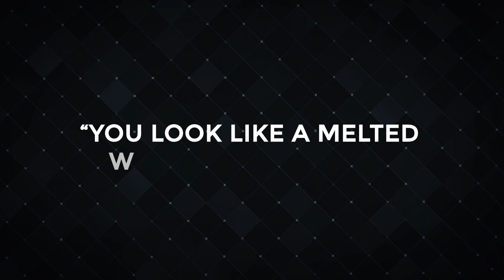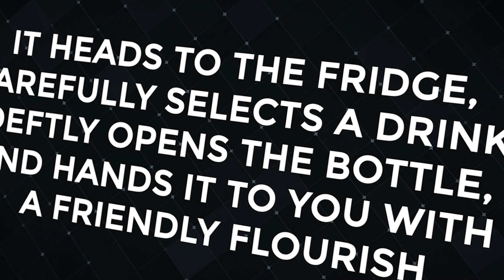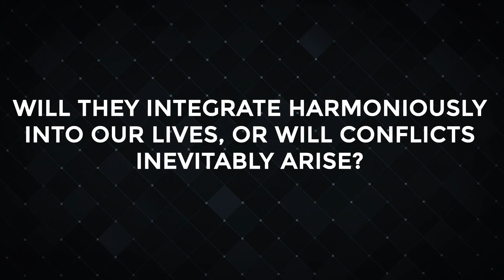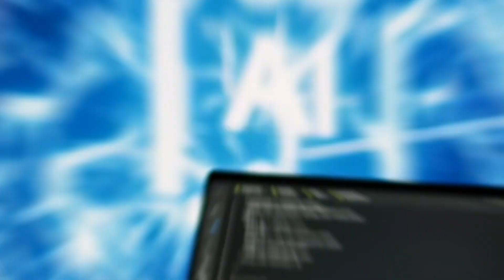"HUMAN 2.0" China Just Invented the Next Generation Of HUMANS!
China is developing robots that not only look like us but also act a lot like us, and they're doing it rather impressively. Meet ExRobots, a company that's really good at making robots that can copy our facial expressions and emotions in real-time. So, when someone makes a happy or sad face at one of these robots, it can instantly do the same back to them. It's like having a robot buddy who can read your feelings.

ExRobots claims that their robots can interact with people just like we do, all thanks to some fancy AI and language models. They say these robots can understand what you say and respond like a human would. But what if you tried to tease one of these robots by saying something like, "You Look Like A Melted Wax Figure, Buddy!" Would it react with pretend oily tears? Well, we don't know for sure yet, but it's interesting to think about.

But these robots can do more than just show emotions. Some of them are really skilled at specific tasks. For instance, there's a robot that's like a barista, and it can create fancy designs on your coffee with incredible precision. It can make everything from hearts to flowers to pandas right on the foam of your coffee. It's pretty cool to watch. And there are other robots that look like humans and can play basketball really well or dance like professionals. They can dribble, shoot hoops, pass the ball, and even do slam dunks like it's nothing. They can also dance to music and do complex dance moves gracefully. These robots are smart because they use AI to learn from what they do and get better over time. They can also make decisions on their own, which means they can handle different situations and places without any trouble. These robots are not just fun gadgets; they're seriously clever machines.